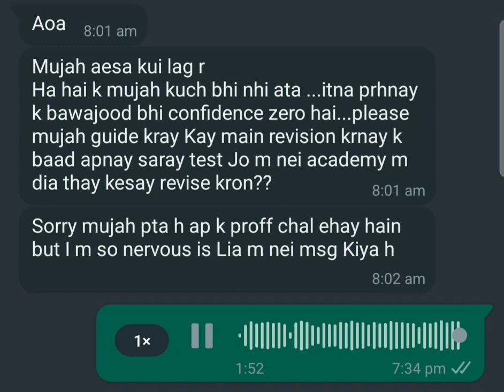MDCAT Last Advice | Be Confident!